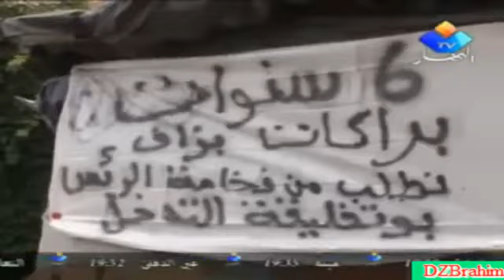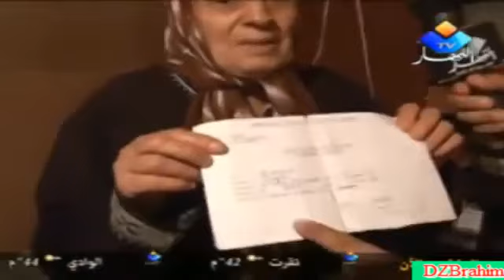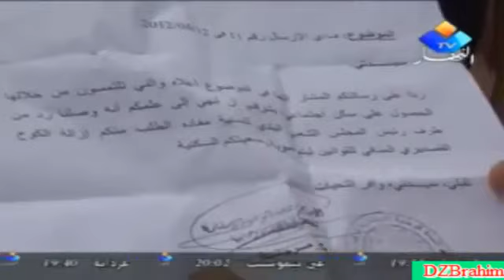El Hogra fe Salembier El Madania Alger)